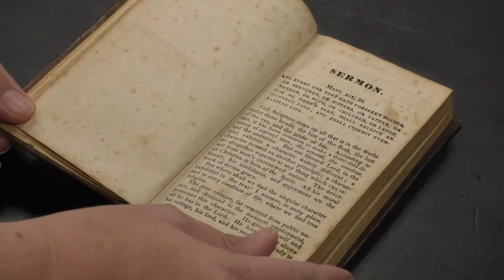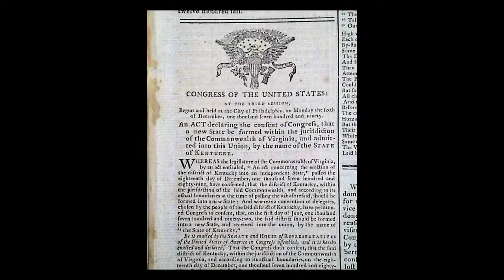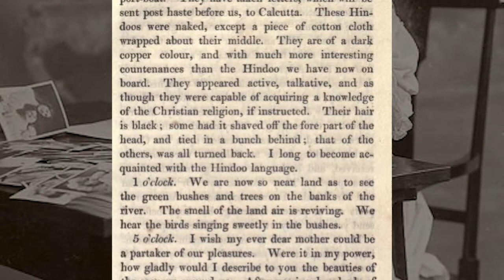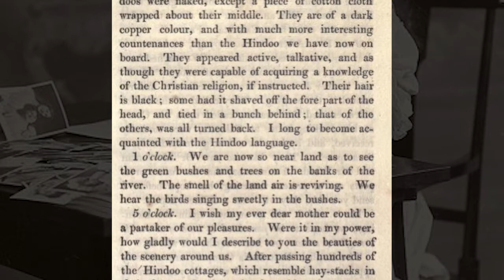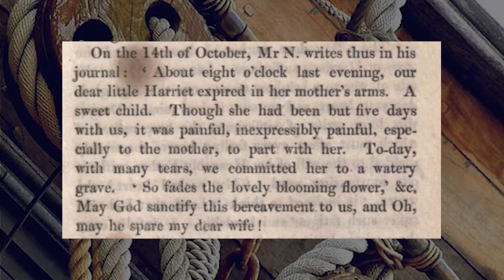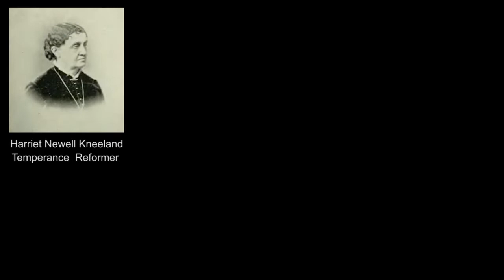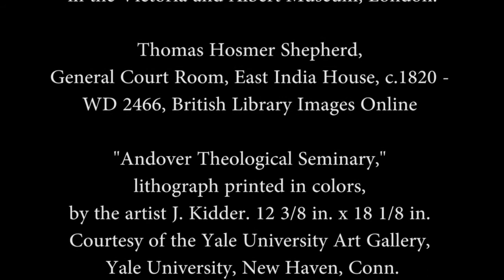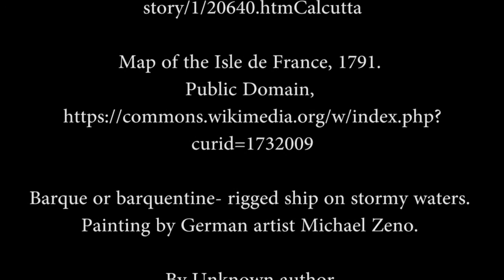Hidden Histories: The Short Life of Harriet Newell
This month, the Georgetown Library archives reveal a gilded, pocket-sized book detailing the short, storied life of Harriet Newell. The young woman was still in her teens when she met and married the Reverend Samuel Newell, who swept her off her feet and onto a boat to do missionary work in Calcutta, India. Trials and tribulations followed, and the young woman soon died onboard another ship headed to the Isle de France. Her bereaved husband gathered her letters into the aforementioned book, which sparked generations of female missionary work overseas and hundreds of little girls named Harriet Newell.